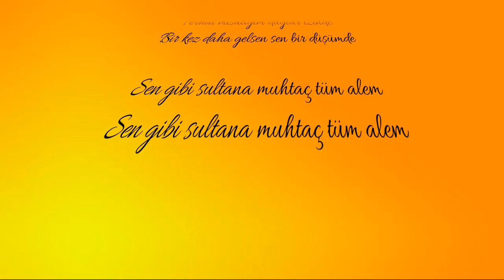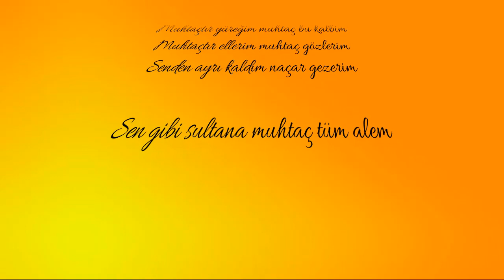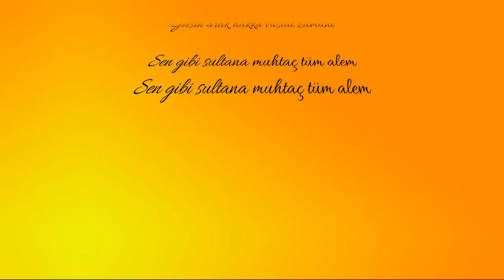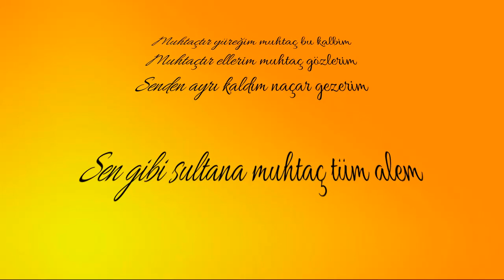MUHTAÇ TÜM ALEM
Merhabalar
Burada  Tasavvuf , Kur'an-ı Kerim Tilaveti , Hikayeler  şiirler ve İlahiler mevcuttur.
Dinlediğiniz için teşekkürler. Sevgiyle Kalınız...